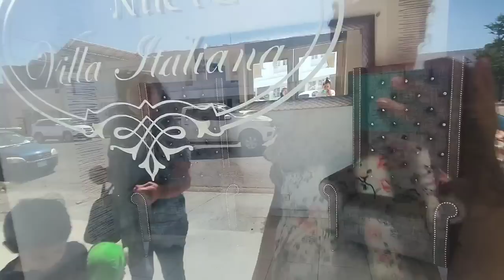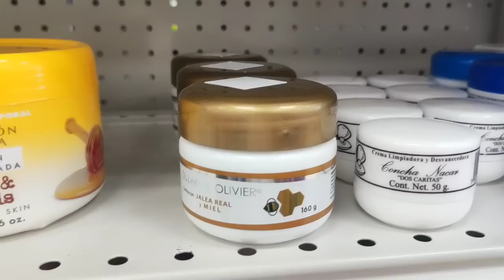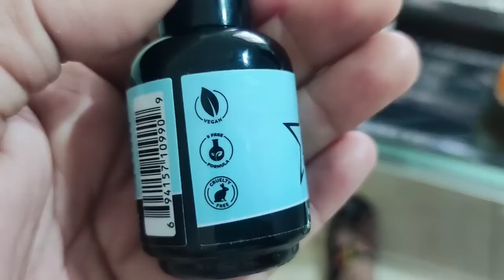VIENDO LOCAL PARA MI FIESTA|COMPRE ESTO PARA EL PAÑO| GELISH HERMOSO NAIL RESERVE 💓🤩| CHICHARRONES